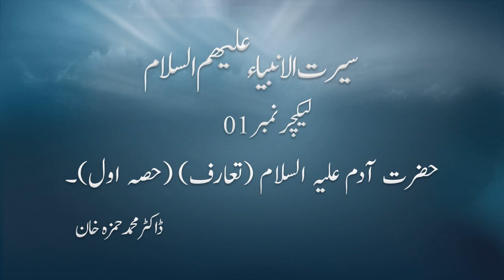01.Seerat Anmbia Alehissalam سیرت الانبیاء علیھم السلام Adam AS 1 Introduction By Dr M Hamza Khan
حضرت آدم علیہ السلام (تعارف) حصہ اول